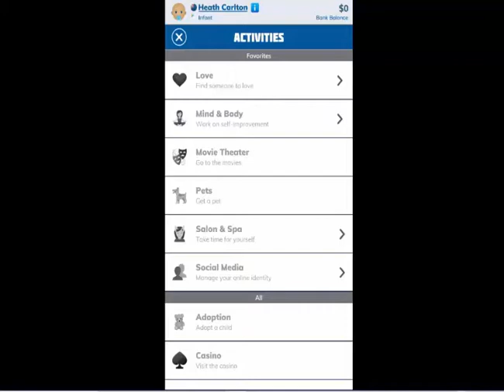Super Mario 64 Afterparty #5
When will I stop uploading these? When I finish which may be longer than I thought